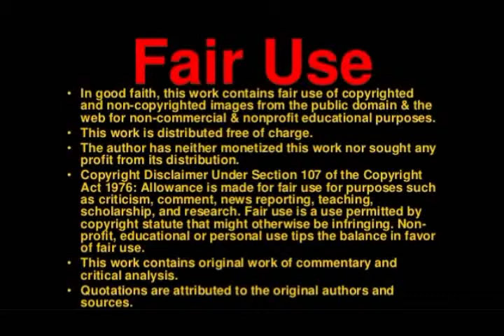My review of the Aquaman movie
this a movie review for the new Aquaman movie and how we feel about the lead star of the movie the plot and special effects. Chris Stuckmans acting chops we offer no spoilers for the movies just our thoughts.